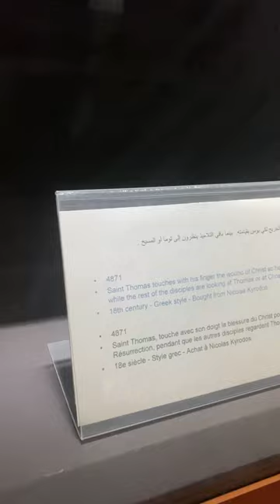Jesus and the apostles, painting at the Coptic Museum in Cairo.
Saint Thomas touches with his finger the wound of Christ so he could believe in his resurrection while the rest of the disciples are looking at Thomas or Christ.
18th century, Greek style, bought from Nicolas Kyrodos.

Footage recorded by Hassan Khalil during intelligence gathering operation at the Coptic Museum in Cairo for a Fake History Hunter case.